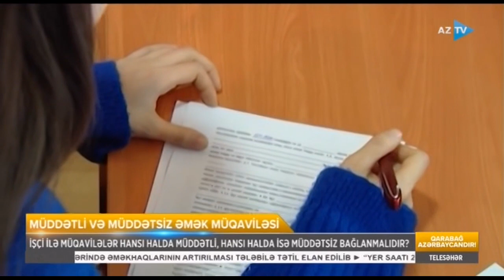Müddətli və müddətsiz əmək müqaviləsi dedikdə nə başa düşülür?